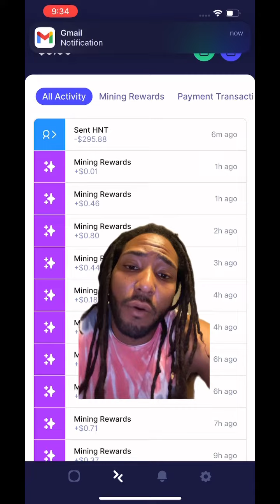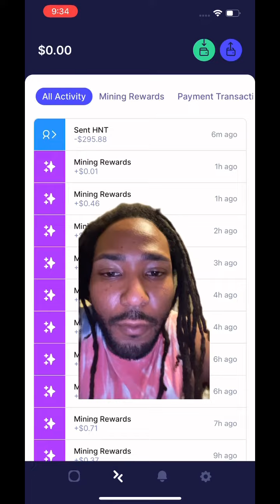How to Sell Helium Cryptocurrencies for Cash (With an Exciting Exchange!)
This is the best place to exchange your HNT helium's Crypto.com is the best app to exchange your Helium-

to sign up for Crypto.com and we both get $25 USD :)

Also join me in My Inner Circle, Razziigrows of America helium Facebook group this is a group where we share information and we help each other grow as far as growing the communities with helium

Let's go Razzii grows